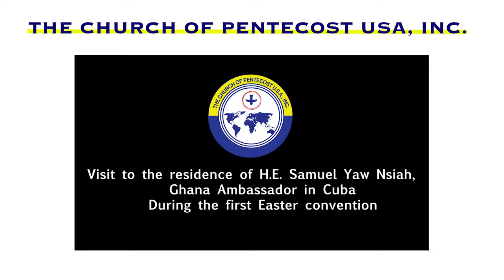COPUSA's Missions Visit to Cuba - Visit to Ghana Ambassador in Cuba, Convention, Mission Highlights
We are an Army equipped to possess the nations! We are conquerors! Let move forward and spread the Good news!

In this recap video, COPUSA highlights the powerful convention that took place, the visit to the Ghanaian Ambassador in Cuba, and much more. Please watch, share and be blessed!